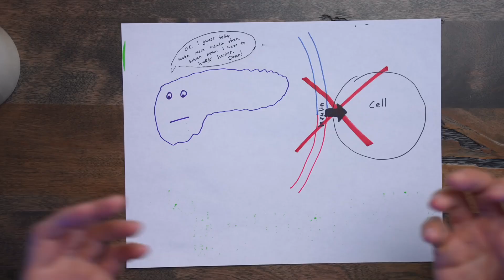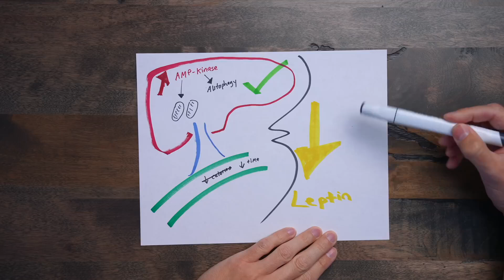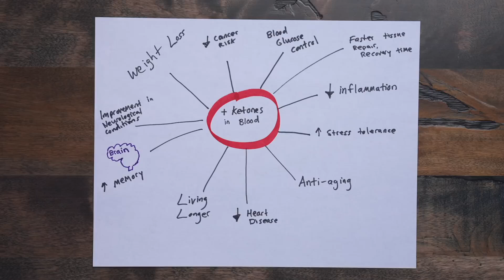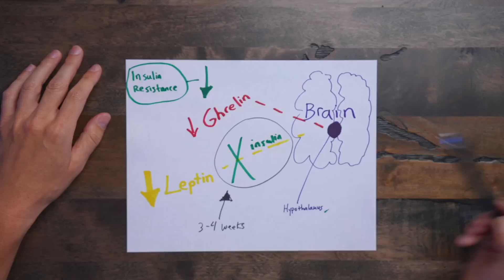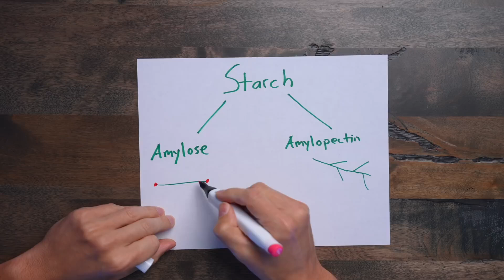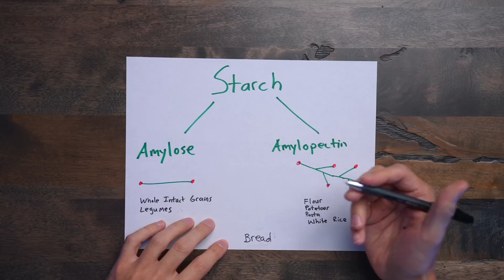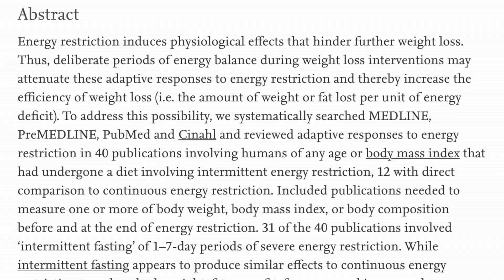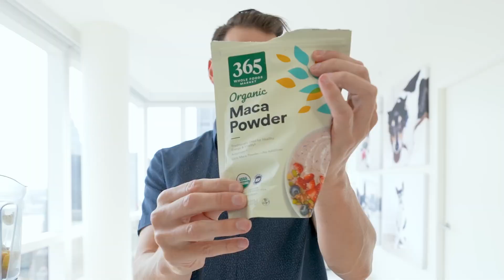The Hidden Dangers of Intermittent Fasting Exposed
Dive deep into the untold risks of intermittent fasting with Dr. Mike Hansen. Is this popular diet trend secretly sabotaging your health? Discover the truth now!

Find me Online:
Rumble